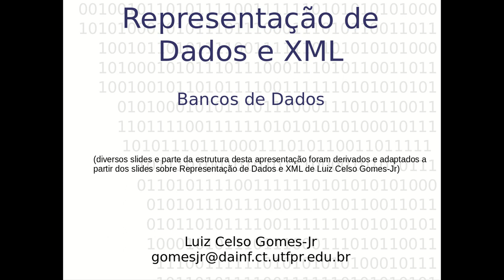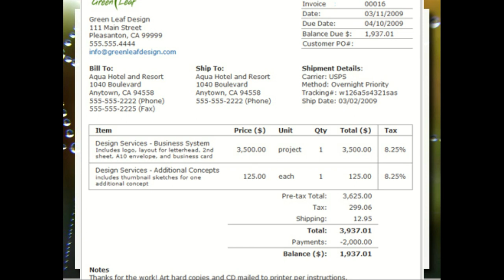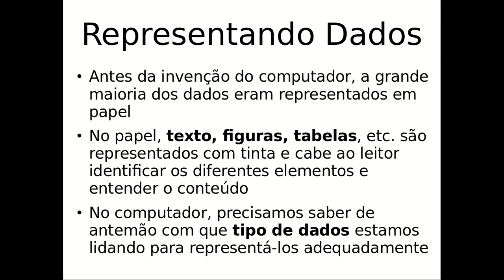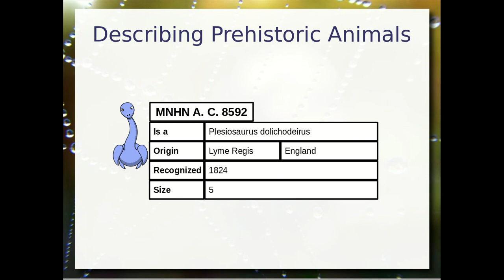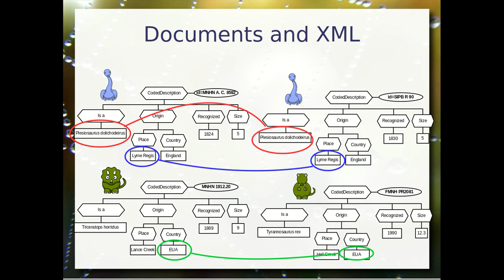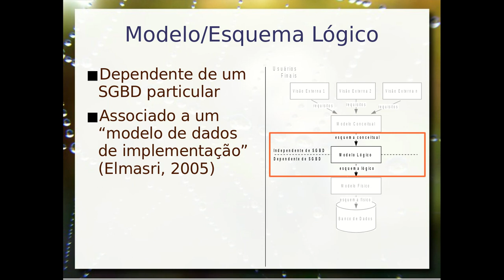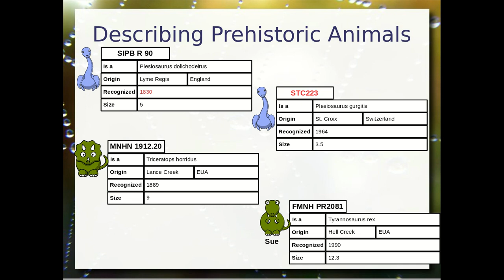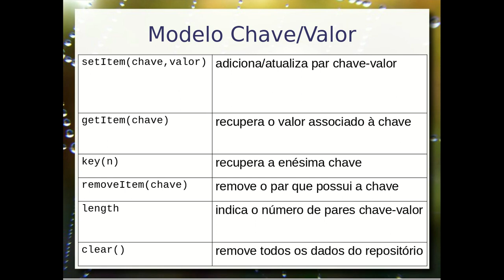Modelos Lógico - Aula 05b - Bancos de Dados 2019.2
Modelo lógico: desafio de como gerar um modelo de armazenamento para uma nota fiscal. Dados estruturados, semi-estruturados e não estruturados. Introdução geral ao modelo lógico: contraste do modelo conceitual (domínio do usuário) com o lógico (banco de dados); importância do modelo lógico para a separação da representação e implementação física; visão geral de vários modelos lógicos possíveis a partir do mesmo modelo conceitual. Panorama dos modelos lógicos, começando com uma visão histórica (modelos: relacional, hierárquico, rede e orientado a objetos) e seguindo para uma visão atual mais detalhada de modelos e sua relação com os preexistentes (modelos: relacional, orientado a objetos, documentos, XML, grafos e chave/valor).